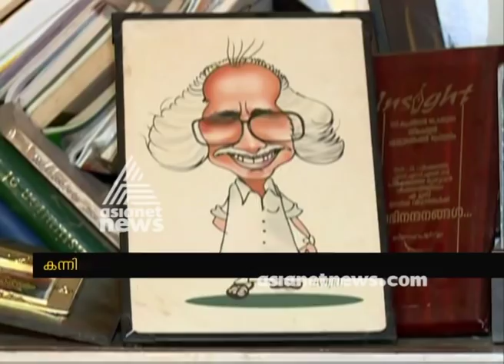A look back to Kadannappalli Ramachandran's election during 1971